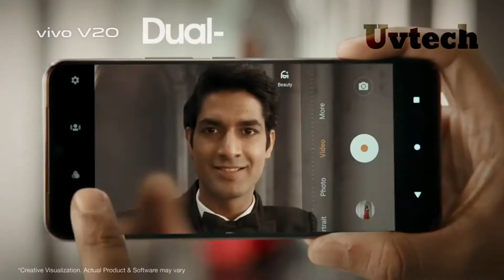VIVO v20 vs VIVO v20 PRO comparison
🔥🔥🔥🔥🔥🤙🤙🤙🤙 Hello guys I had started a new channel about all new tech news and latest news about olg if anybody are visiting my channel first time don't think it is bad channel with one video i will upload videos every day for u.